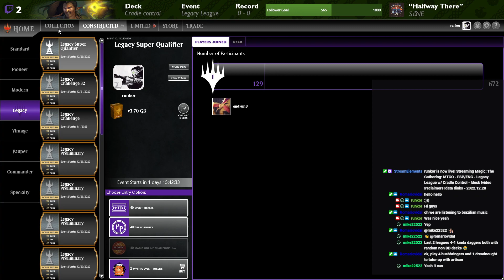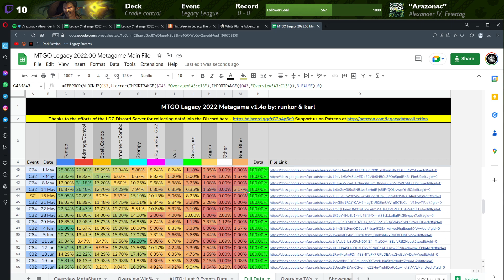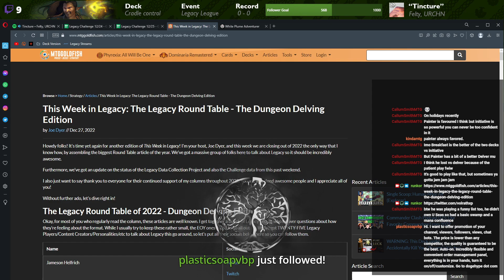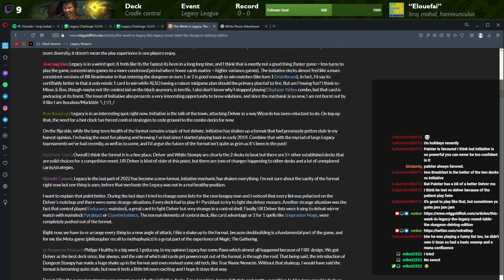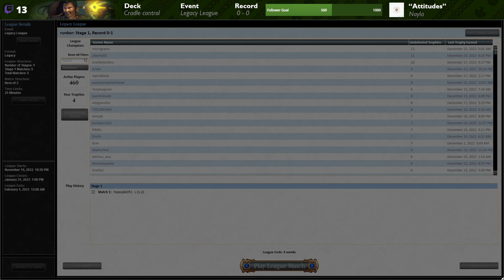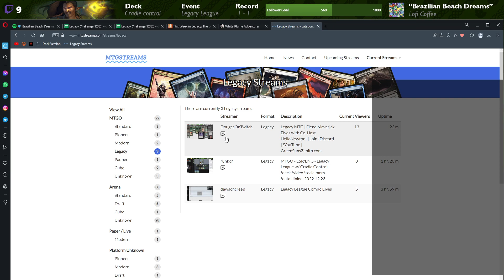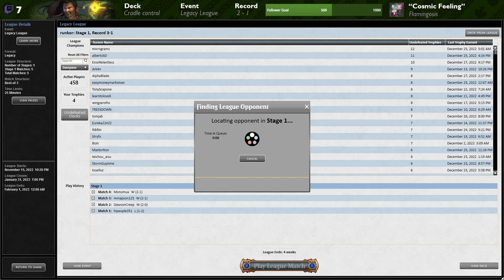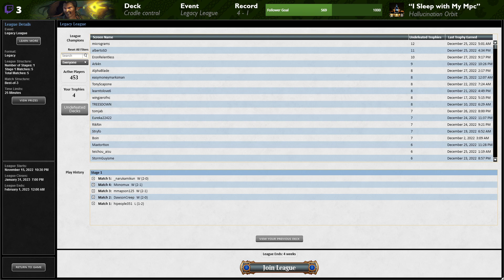MTGO - Legacy League w/ Cradle Control - Fighting The Initiative II - 2022.12.27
Content: MTGO Legacy League
Deck: Elves! (GB Reclaimer)

Timestamps:
0:00:00 Stream buffer
0:02:14 Initiative Metagame
0:27:40 Deck Tech

0:34:27 Painter: Red
1:00:00 Elves: Nettle
1:19:49 Cephalid Breakfast
1:45:46 Infect
2:03:47 Stompy: White Initiative